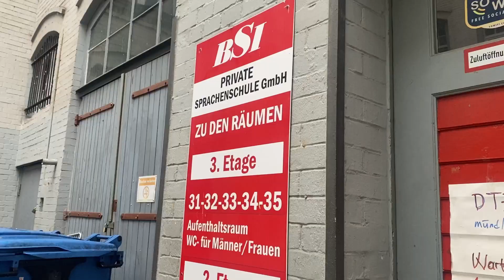Khane mei kya banaye 😅? Regular Day & LOT'S OF FOOD plus funny comments by HIM | DAILY VLOG #1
Hey everyone, Welcome back to LivInfi 💛

This is my Daily Vlog 1.

I have taken up a challenge to post for 30 days regularly so let's see how it goes. Hope you guys will enjoy it! Do let me know your feedback on the vlogs.

Switzerland Vlog Series

Germany Vlog Series

💛 Weekend Vlog - Visit to East Side Gallery, Berlin + Our love for "DESI GHAR KA KHANA" & Ice cream

Maldives Vlog Series

Random things I used for the shoot

2. Thumbnail edit using Canva

Love & Light always. Hope you are enjoying my vlogs
To my livInfi FAM!
Ishanee